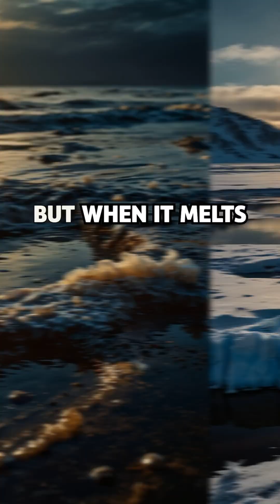What If Global Heat Waves Melted All the Ice on Earth?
What if all the ice on Earth melted due to rising global temperatures and unrelenting heatwaves? 🌡️ From the Greenland and Antarctic ice sheets to every glacier on Earth—this video explores the scientific reality behind a total melt scenario.

🌊 Sea levels could rise by over 230 feet, submerging major cities and entire countries. But the real danger lies in the feedback loops, disrupted ocean currents, freshwater shortages, and climate chaos that would follow.

We break down exactly how this could happen, why it's scientifically possible, and what the consequences would be for humanity and the planet.

⚠️ This isn’t science fiction — it’s a warning backed by data.

🔍 Learn what’s at stake and why time is running out.

👉 Follow Fact Inquisitor for more mind-expanding science, history, and future scenarios.